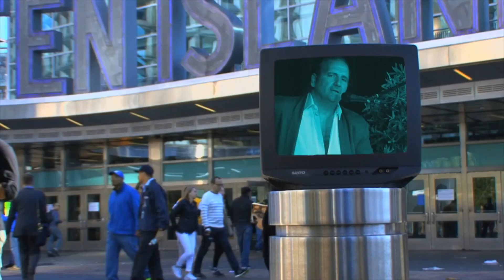Staten Island Comedy Show #105 Part 1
Comedians PJ Morin, Joe Borzotta, Jen Snorteland, Allison Perski, Eric Seltzer do their stand-up sets at the TV studio on Staten Island. Also featuring Singer Raquel Reigns and Drummer/Entertainer Fred Coscia and Host/Producer Nevin Cummings